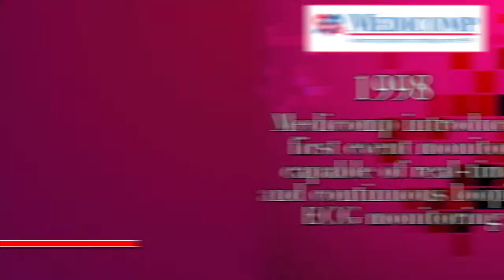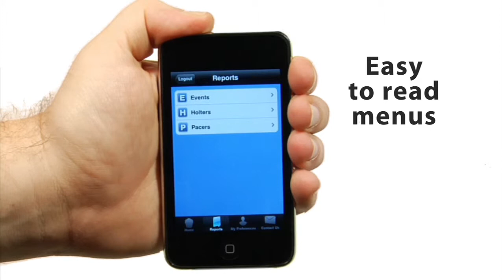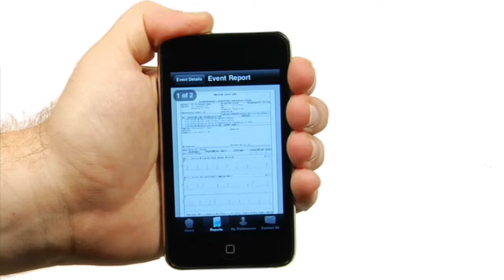Medicomp Corporate Video